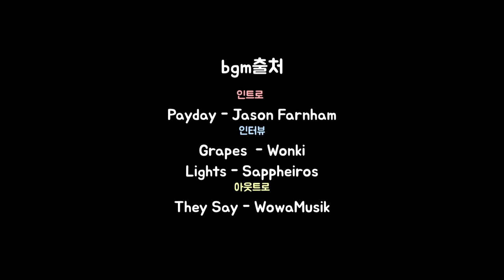[KeSPA 대학생 리더스] 아마추어를 찾아서(Feat.킹존 아카데미,게임코치 아카데미)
프로 e스포츠 선수를 꿈꾸는 아마추어 선수들을 대학생 리더스가 만나보았습니다. 그들의 진심 어린 인터뷰와 현 킹존 아카데미 엑스페션 선생님의 인터뷰 함께 보시죠.